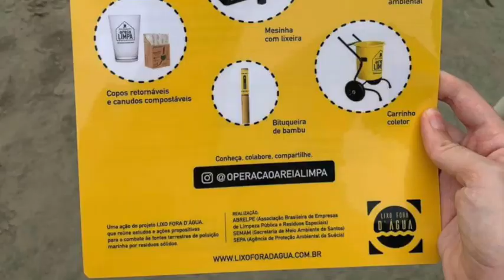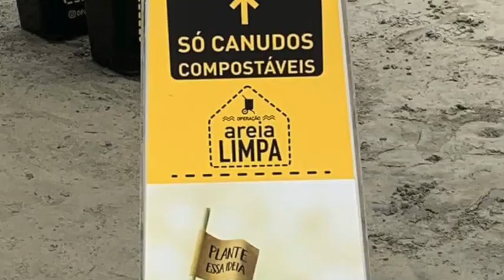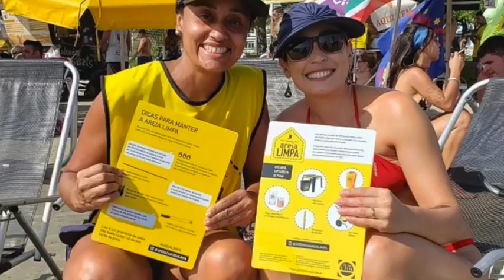Dois mil canudos compostáveis viram adubo em Santos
Dois mil canudos compostáveis, feitos de uma mistura de mandioca, milho e óleos vegetais, foram entregues nesta quinta (12) ao Projeto Composta Santos, após utilização da população em duas barracas de praia, dentro da Operação Praia Limpa. A entrega ocorreu no Orquidário (José Menino), local onde já é mantida uma composteira que produz adubo orgânico para o próprio parque.